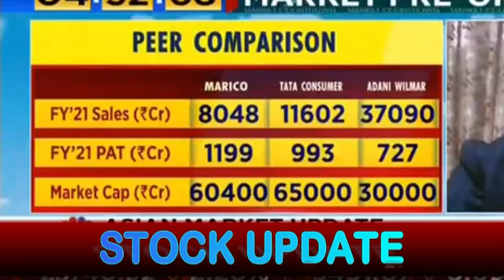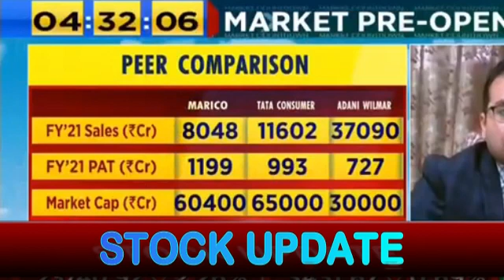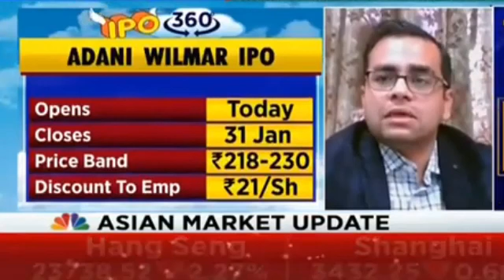Adani Wilmar ipo - apply or avoid? | Adani Wilmar IPO detailed analysis